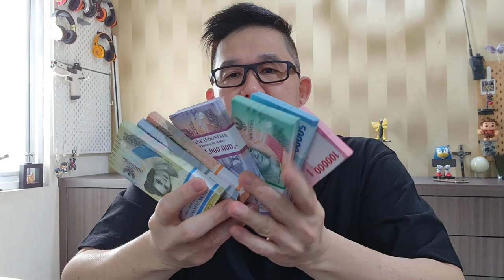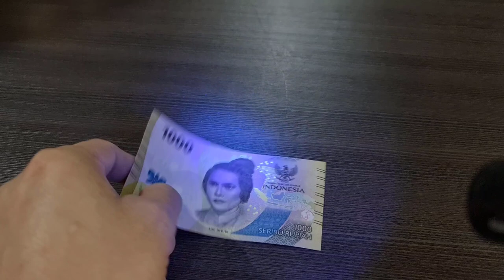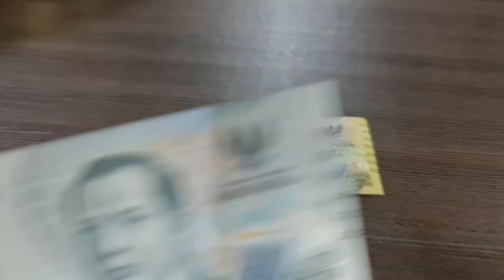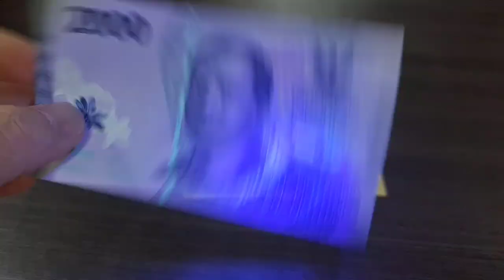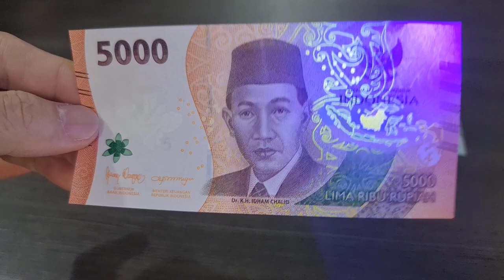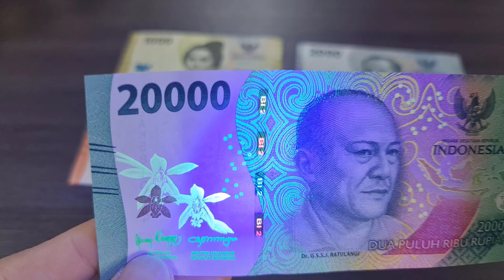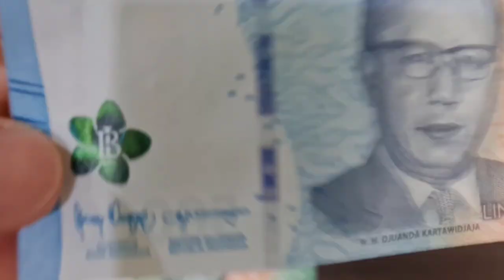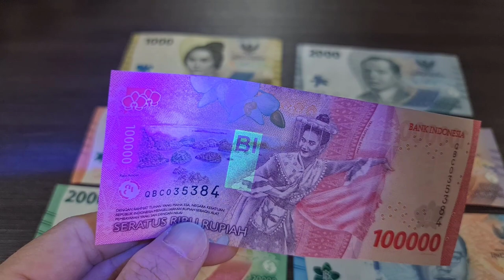Mata Uang Rupiah 2022 Lebih Kecil dan Lebih Tajam